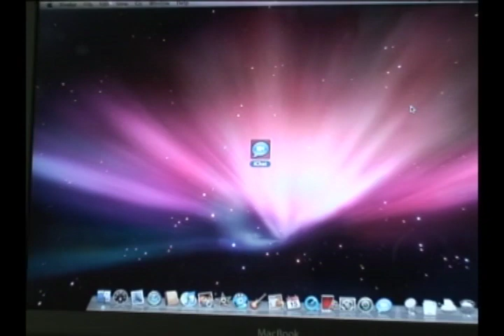Franks and Beans Episode 13 - iChat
New technology can often have damaging consequences.